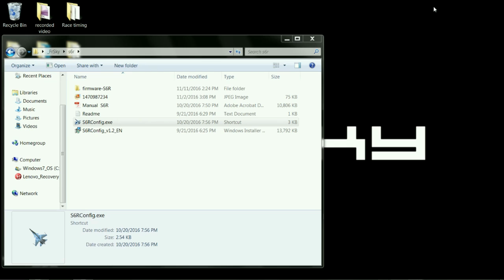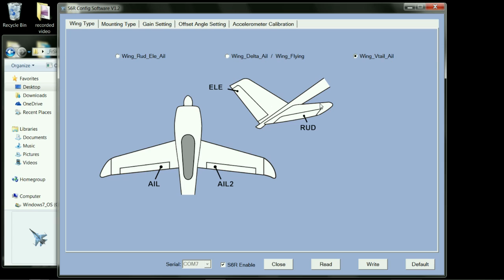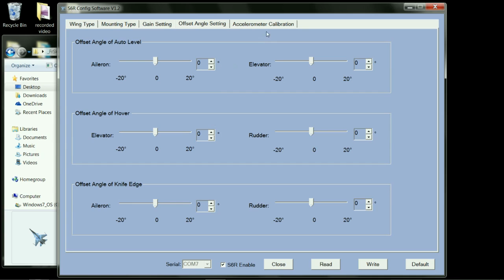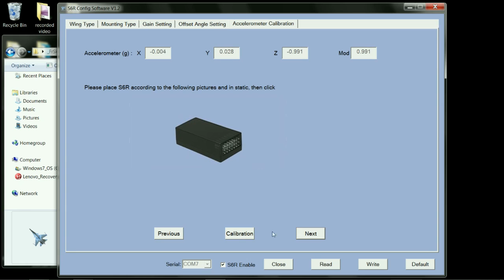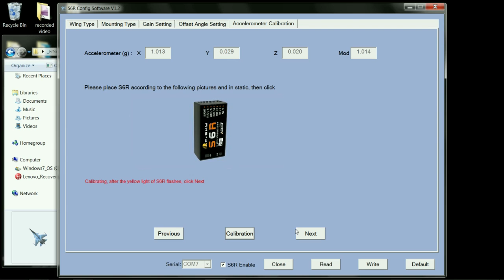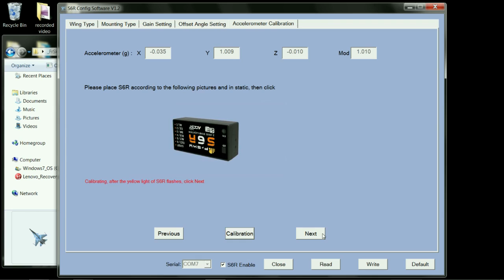How to config FrSky S6R receiver with STK tool